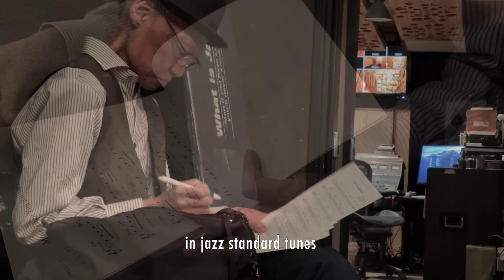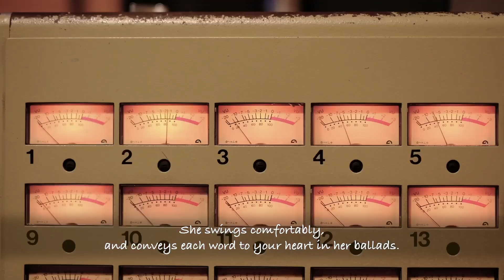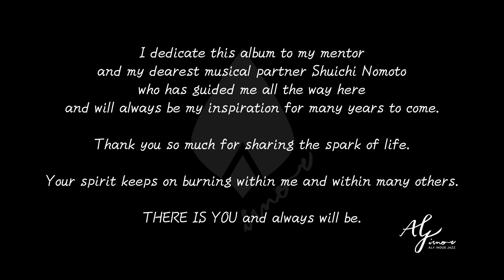Aly Inoue 2nd Album "THERE IS YOU" October 11th 2023 Release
ALY INOUE 2nd Album
"THERE IS YOU"

October 11th 2023 Release

1. WATCH WHAT HAPPENS (Michel Legrand, Jack Demy, Norman Gimbel)
2. I’M GLAD THERE IS YOU (Jimmy Dorsey, Paul Madeira)
3. THOU SWELL (Richard Rodgers, Lorenz Hart)
4. MORE THAN YOU KNOW (Vincent Youmans, Billy Rose, Edward Eliscu)
5. EXACTLY LIKE YOU (Jimmy McHugh, Dorothy Fields)
6. I’M OLD FASHIONED (Jerome Kern, Johnny Mercer)
7. STOMPIN’ AT THE SAVOY (Benny Goodman, Chick Webb, Edgar Sampson, Andy Razaf)
8. MIDNIGHT SUN (Lionel Hampton, Sonny Burke, Johnny Mercer)
9. NO MOON AT ALL (David Mann, Redd Evans)
10. THERE WILL NEVER BE ANOTHER YOU (Harry Warren, Mack Gordon)
11. NIGHT AND DAY (Cole Porter)
12. FOR ALL WE KNOW (J. Fred Coots, Sam M. Lewis)

Aly Inoue - vocal
Shuichi Nomoto - piano
Yoshiaki Okayasu - guitar
Neil Swainson - bass

Produced by Aly Inoue and Shuichi Nomoto
Recorded by Akihito Yoshikawa at Studio Dede in Tokyo on March 22nd and 23rd, 2023
Mixed and Mastered by Akihito Yoshikawa
Photo and Movie by Tadahiro Monde

井上有2ndアルバム "THERE IS YOU"
2023年10月11日発売

皆様のおかげで、音楽と共に生きていることに感謝限りありません。